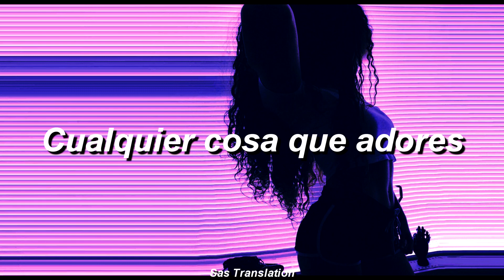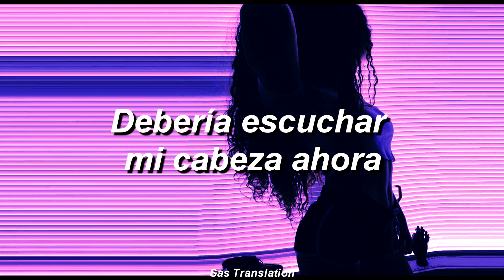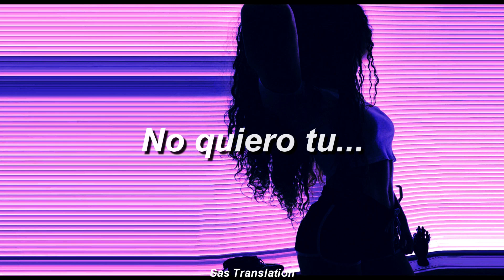LSD - Omido // Letra en español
Y volvemos a entrar en acción con un exito, que si no fuera por las recomendaciones de Youtube, no hubiera conocido. Ni bien oi esta cancion, me dije a mi mismo "tengo que subilrla, ya!", y aqui estamos de vuelta jaja

Recuerden comentar que canciones les gustaria que se suba al canal.

Lirycs of LSD - Omido; Ft Palffi

I wanna make a difference
A slave to the distance you keep
And ever since you're on my wishlist
I keep on falling for your redlips, oh no
Tell me is it right, staying by your side
While the devil's on your mind oh no, no, no
You need me? That's a lie
Broken over time, so you're breaking mine oh no, no
I can't take it anymore, anything that you adore
I'm talking to myself now?
I should listen to my head now
Getting high on your love now
Hoping I will never come down oh, no
Thinking that I found somebody to call
My darling but feel like falling down, no
Trying to reflect emotions, drowning
Oceans deep down in my soul
Keep on begging me for more, more
I don't want your
Love, sex, drama
Love, sex, drama
Love
Sex
Drama
Love
Sex
Drama